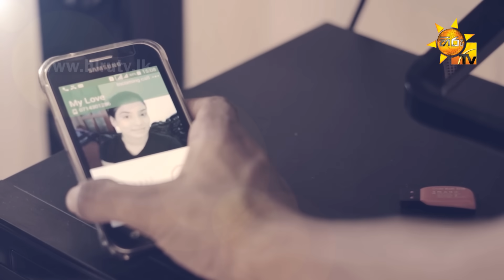Waradak Kiyanne Na - Dimanka Wellalage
Song Title - Waradak Kiyanne Na
Artist - Dimanka Wellalage
Video - Prasad Kalupahana @ Ela Idea Creations